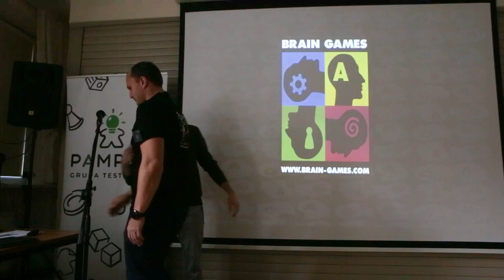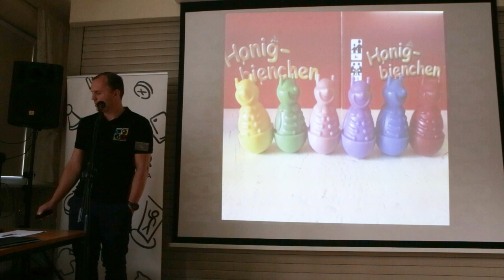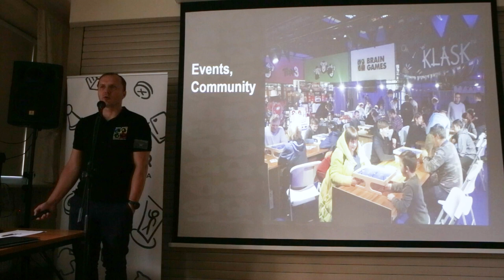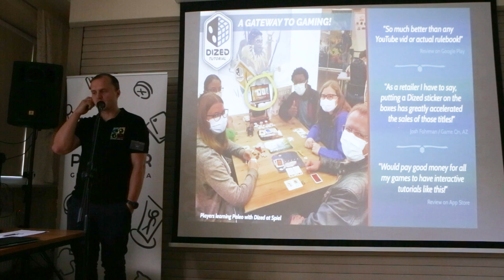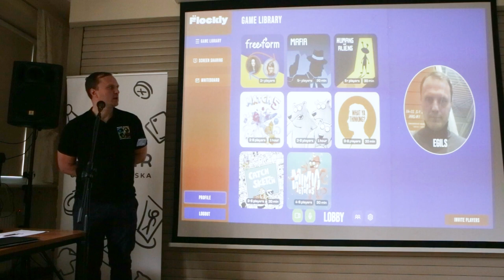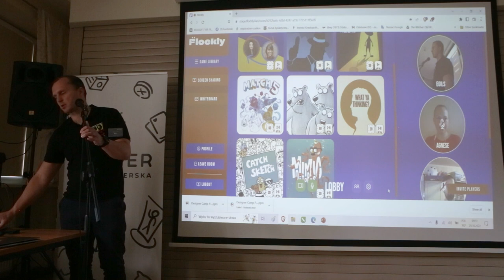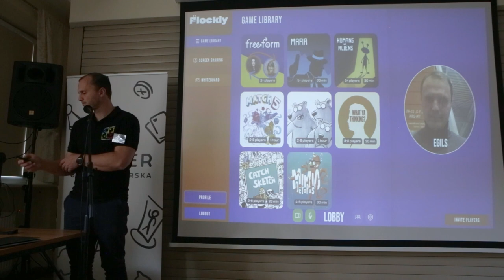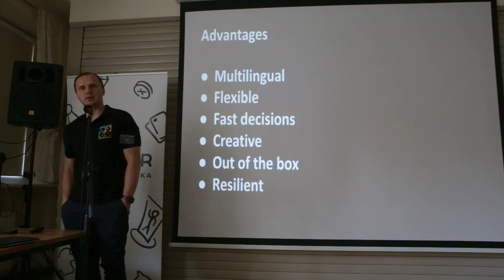Advantages of operating in small and multilingual markets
Egils Grasmanis